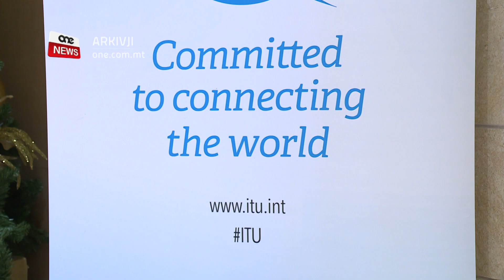INVESTIMENT F’TEKNOLOĠIJA GĦALL-AĊĊESSIBILITÀ GĦALL-PERSUNI B’DIŻABILITÀ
ONE.COM.MT - Matul is-sena d-dieħla se jsir investiment qawwi f’teknoloġija biex din tkun tassew aċċessibbli għall-persuni b’diżabilità.

Mistennija jitħabbru wkoll skemi biex persuni b’diżabiltà jkollhom apparat tat-teknoloġija li jgħinhom jgħixu ħajja aħjar.

Dan tħabbar waqt l-ewwel forum reġjonali organizzat f’Malta mill-Union Internazzjonali tat-Telekomunikazzjoni.